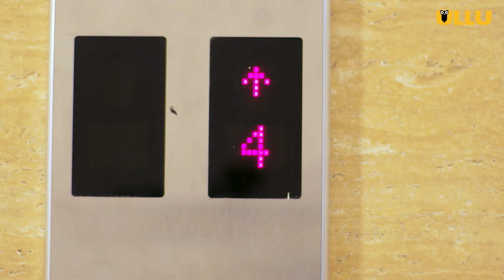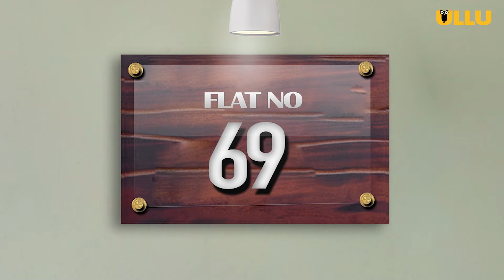Flat 69 | Watch Full Episode | Ullu Telugu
Garima shifts to her sister's flat where she is living in with her boyfriend and friends. With unvarying parties happening almost every day, intoxication and drunkenness now becomes a routine for all; specially Garima who freaks out completely. Will she be able to get out of this pretentious trap of delusions and get-togethers? Watch Charmsukh - 'Flat 69'